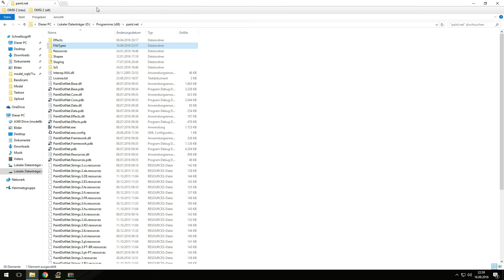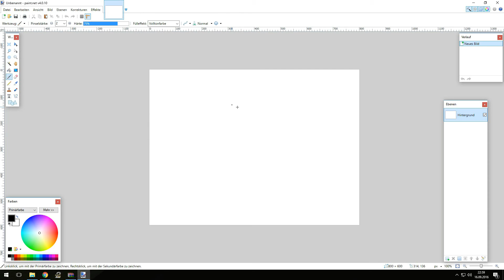Paint.NET PSD-Plugin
In diesem Video zeige ich euch wie ihr mit Paint.Net PSD Dateien öffnen und abspeichern könnt.